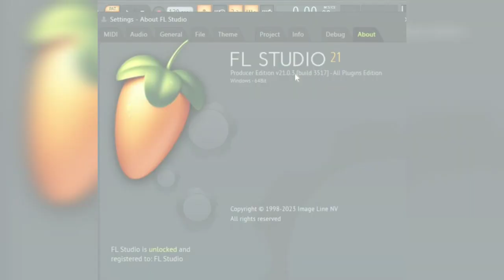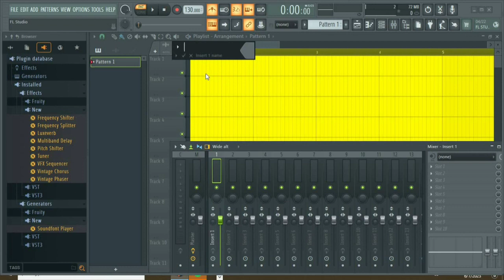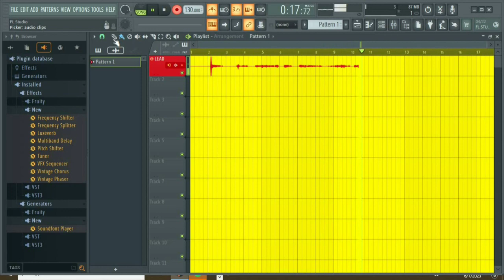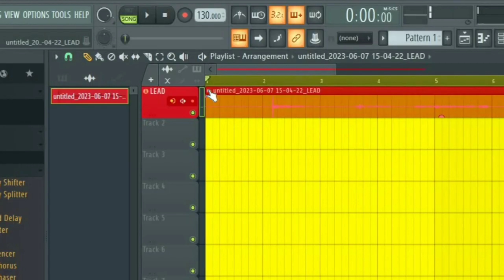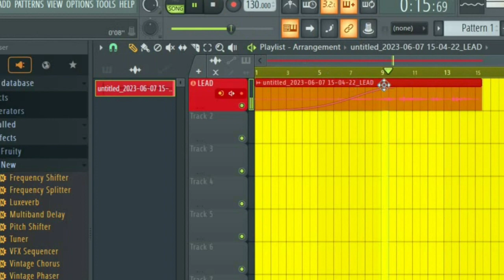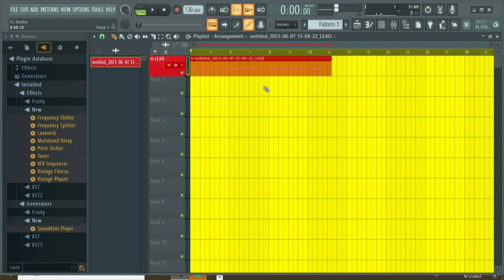COMMENT PRENDRE UNE VOIX PLUS FACILE AVEC LA NOUVELLE VERSION FL STUDIO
veillez cliquer sur le lien pour intégrer dans mon groupe WhatsApp

tiktok
Facebook jkeystrack ...